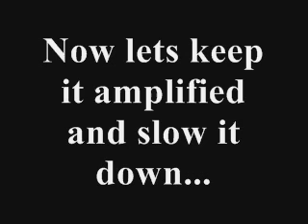EVP Caught on Audio Recorder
Electronic voice phenomena
EVP